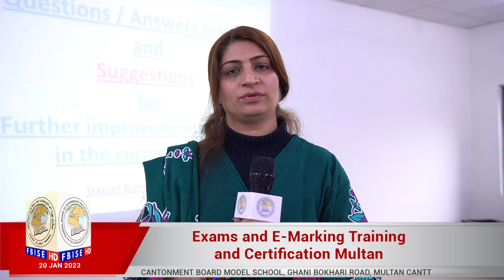BEENISH SAEED| Exams and E-Marking Training and Certification Multan | 𝗖antt Board Model School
PRINCIPAL BEENISH SAEED| Exams and E-Marking Training and Certification Multan | 𝗖antt Board Model School